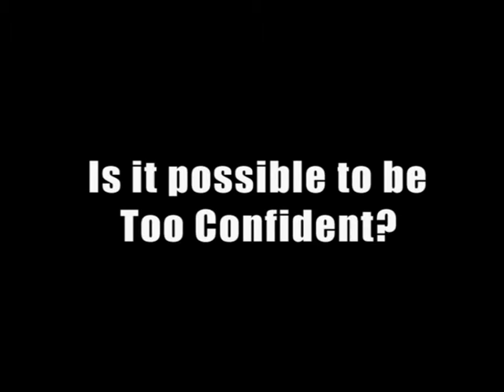2010 DIZ VID 6.mpg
My Pro Picks for 2010